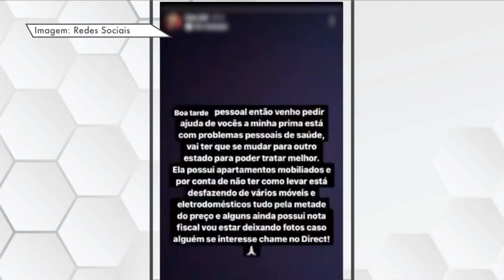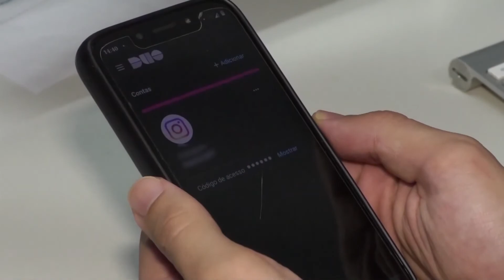Golpe no Instagram saiba como se prevenir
Criminosos têm invadido contas do Instagram para anunciar a falsa venda de produtos. Nessa ação, existem dois tipos de vítimas: as que têm o perfil roubado e as que acabam transferindo o dinheiro para o hacker. Saiba como se proteger desses golpes.